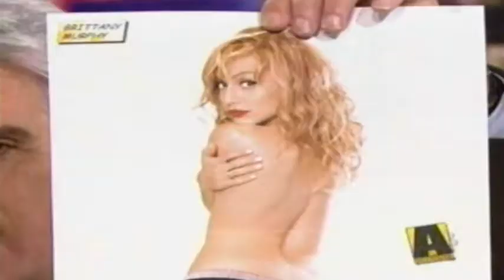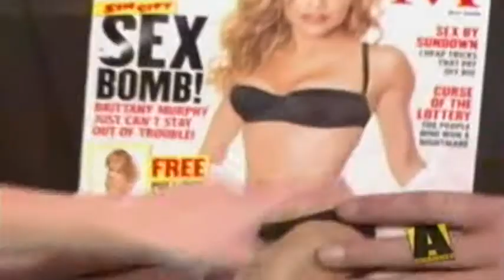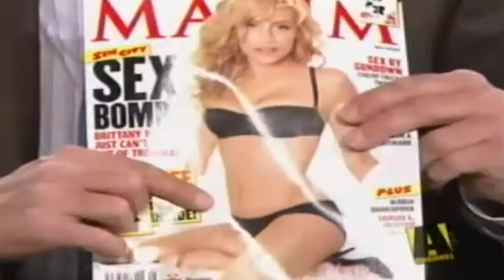Brittany Murphy on The Tonight Show with Jay Leno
Promoting Sin City April 7th 2005